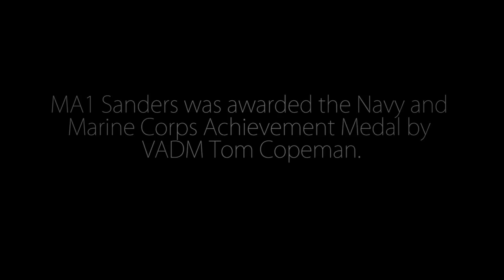MA1 Sanders: First Responder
Master-at-Arms 1st Class (SW/AW) Michael Sanders, a sailor assigned to USS Vandegrift (FFG 48), received the Navy and Marine Corps Achievement Medal during an awards ceremony on board the ship at Naval Base San Diego. Sanders helped extricate a mother and her three children from an overturned minivan following a crash in Chula Vista.